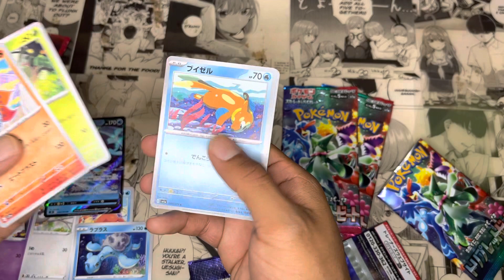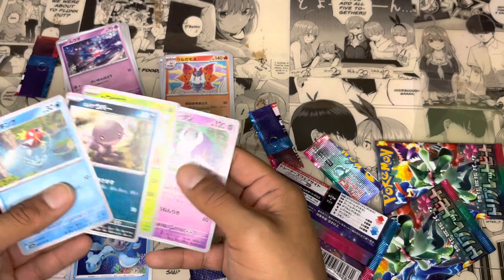Opening some Japanese Pokémon packs. 3 triple beat. 1 star birth.